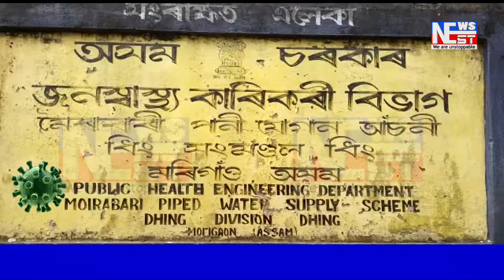জনস্বাস্হ্য আৰু কাৰিকৰী বিভাগৰ পানী যোগান আচনিৰ প্ৰকল্প নামতহে চলিছে মৈৰাবাৰীত